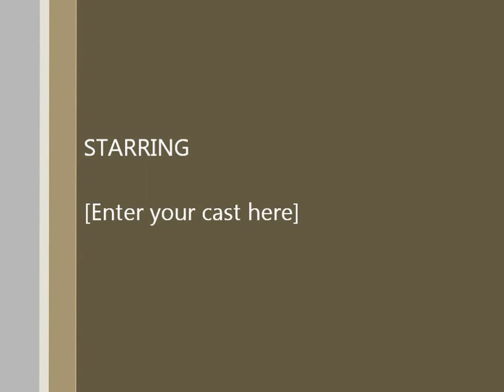the rig movie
el cimarron trabajando